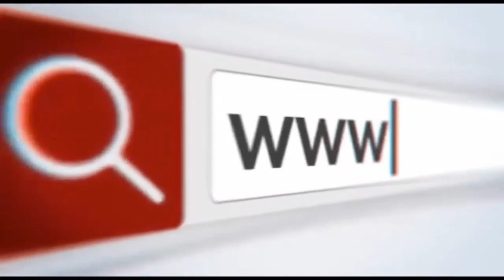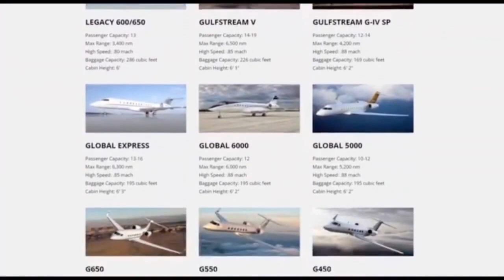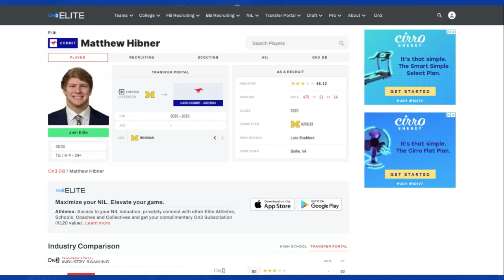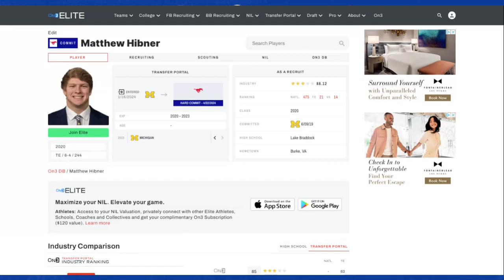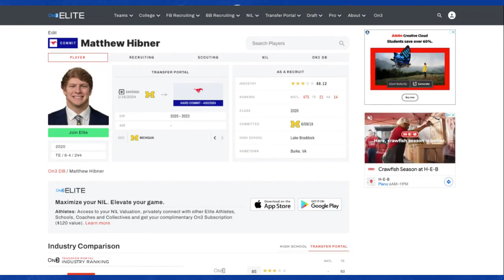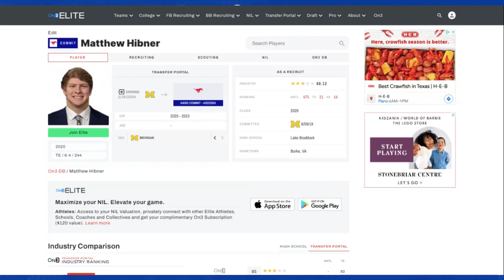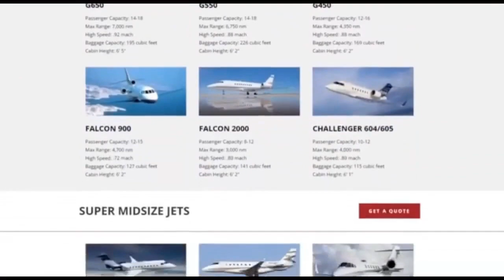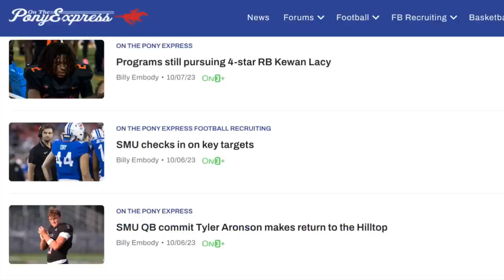SMU Football readies for Transfer Portal window | Can Mustangs add more elite talent?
On this edition of the On The Pony Express Podcast, Billy Embody breaks down what to expect from SMU Football as the NCAA Transfer Portal window opens. Which Mustangs are departing and what are the positions of need? Plus, SMU landed a commitment from Michigan tight end transfer Matthew Hibner.